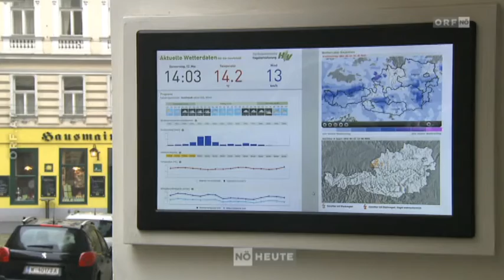2016 08 31 1900 NIEDEROESTERREICH Rekordschaeden durch Unwetter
Mario Winkler, Österreichische Hagelversicherung